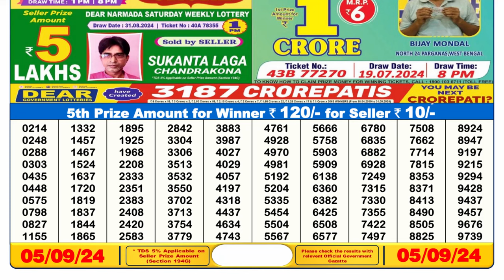DEAR LOTTERY 6PM RESULT 05.09.2024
lottery result
lottery sambad
lottery 6pm result today
lottery fax